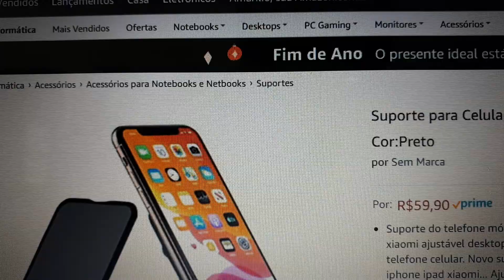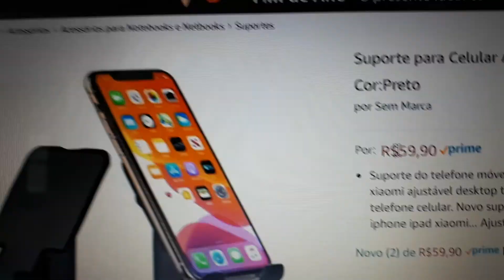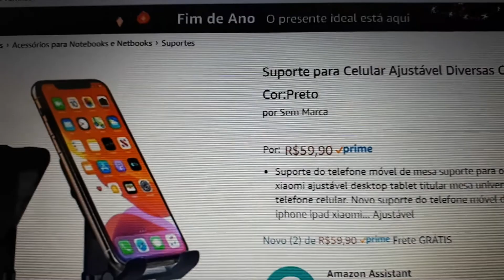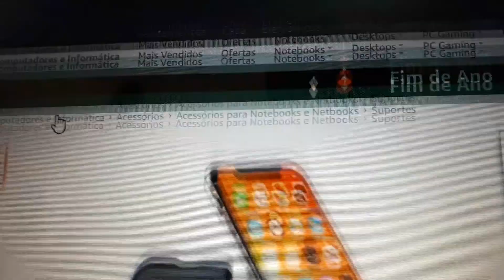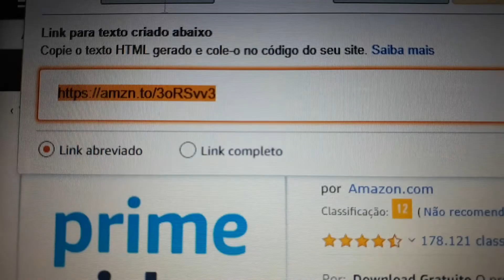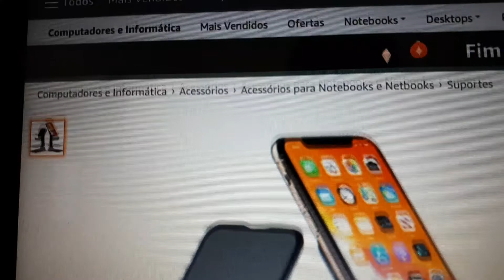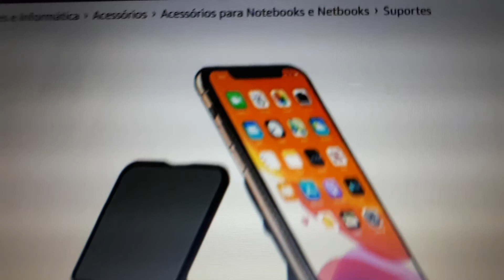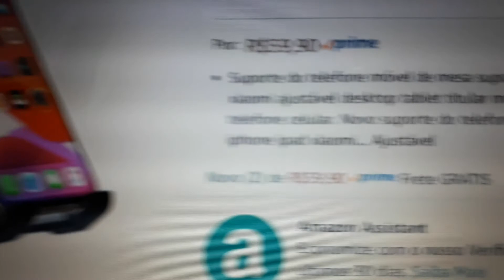Suporte para Celular Ajustável De Mesa!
Suporte do telefone móvel de mesa suporte para o iphone ipad xiaomi ajustável desktop tablet titular mesa universal suporte do telefone celular. Novo suporte do telefone móvel de mesa para iphone ipad xiaomi... Ajustável.

Link do produto

Link par assinar o Prime Vídeo